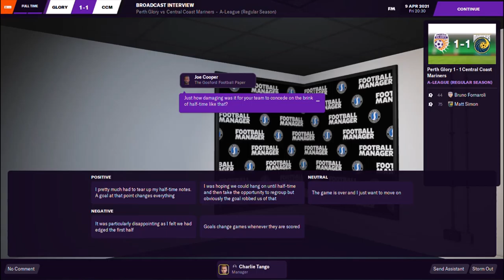The Mariners Massive | Episode 16 | Perth Glory v Central Coast Mariners | FM21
Central Coast Mariners visit Perth Glory at HBF Park on Football Manager 2021 with the Glory now searching for their third permanant manager of the season after Tony Vidmar was sacked just days ago.